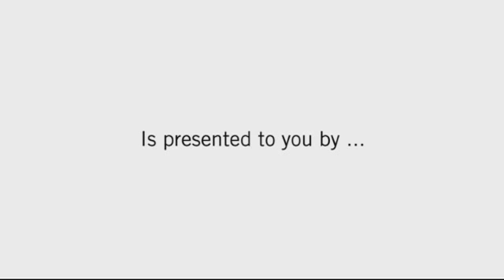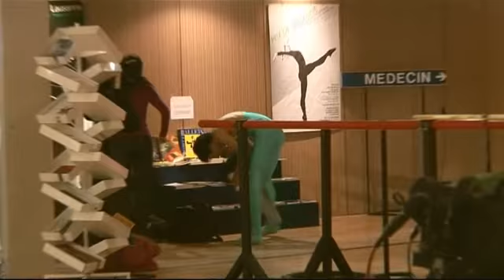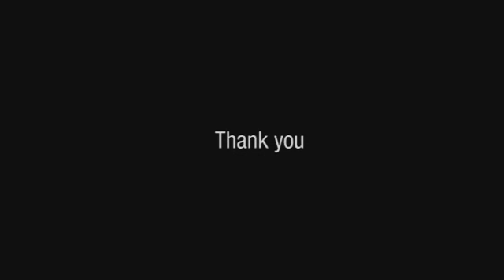Prix de Lausanne 09 Videoblog Day 5 - Simon Yoshida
Following last year's sucess, the Prix de Lausanne is renewing the videoblog. Internet aficionados will be able to follow certain candidates throughout the competition week , which will aim to provide a different and more intimate view of the candidatesâ experience of the Prix de Lausanne.